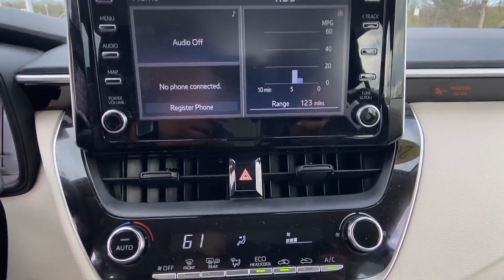2020 Toyota Corolla LE Tysons Corner, Vienna, Fairfax, Woodbridge, Washington DC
2020 Toyota Corolla LE Tysons Corner, Vienna, Fairfax, Woodbridge, Washington DC